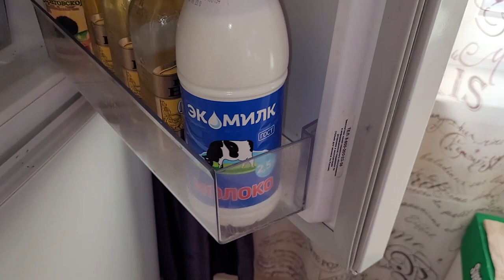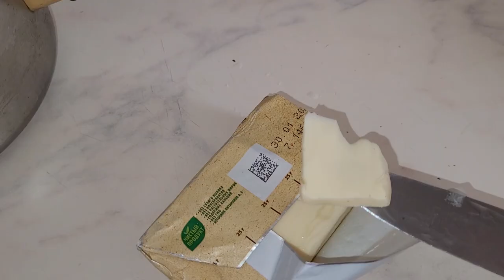LIVE*PITER: Вкусные и насыщенные омлеты готовим на завтрак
Открыла для себя омлетики, наполняю их разными ингредиентами, получаются шедевры, как пицца.